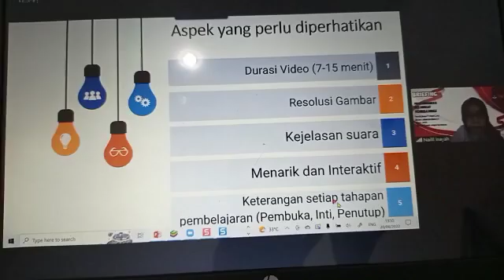Aspek yang perlu diperhatikan pada Video Pembelajaran PPG GKMI 2A